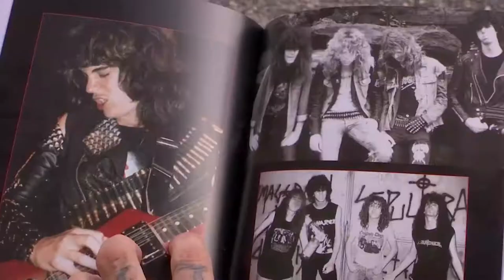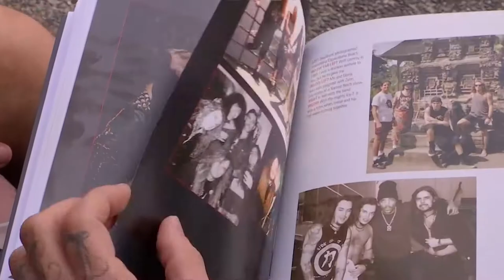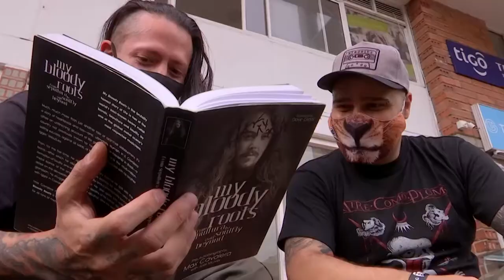La música, un referente en La Villa de Aburrá [Tu cuadra, me cuadra] Telemedellín